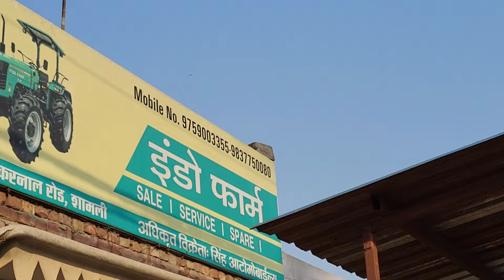इंडो फार्म की एजेंसी पर बहुत ज्यादा ट्रैक्टर ओर सस्ते ट्रैक्टर भी मिल रहे हैं